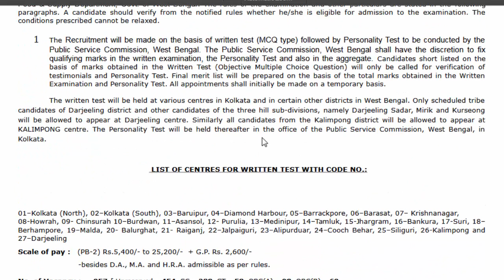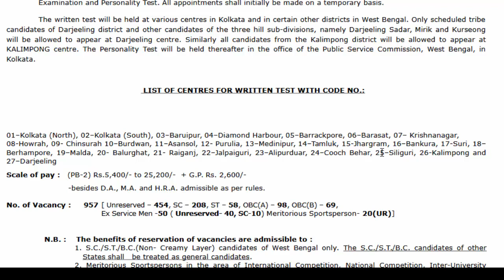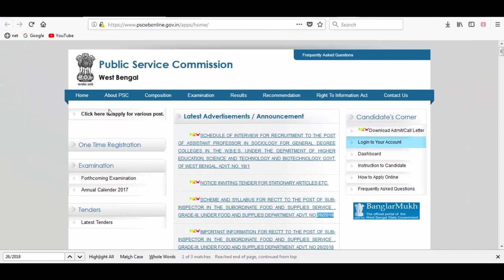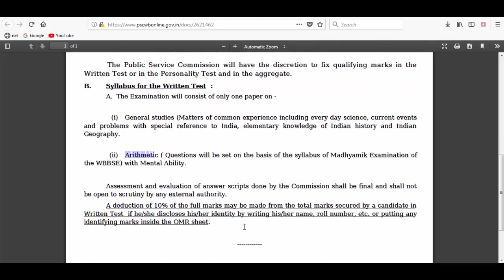Subordinate Food & Supplies Service, VACANCY -957 / MADHYAMIK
Sub-Inspector in the Subordinate Food & Supplies Service, Grade-III, under Food & Supplies Department, Govt. of West Bengal,2018

Sub Inspector (Subordinate Food & Supplies Service, Gr-III)

Posted by Sk Jakir